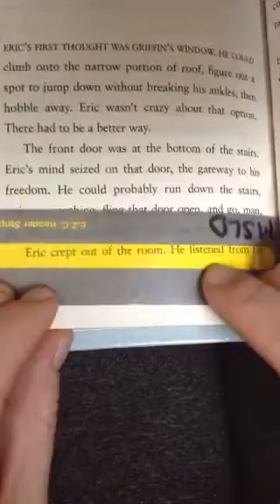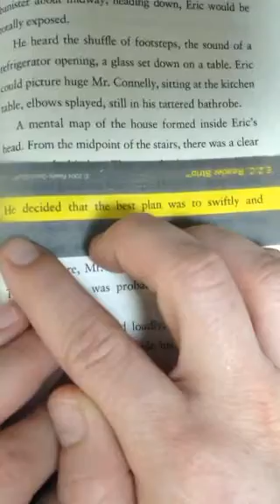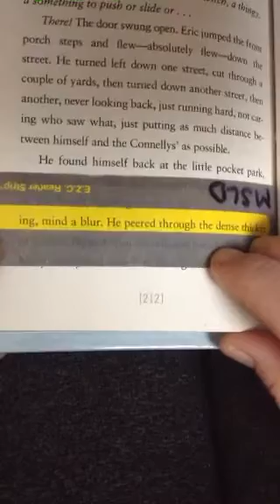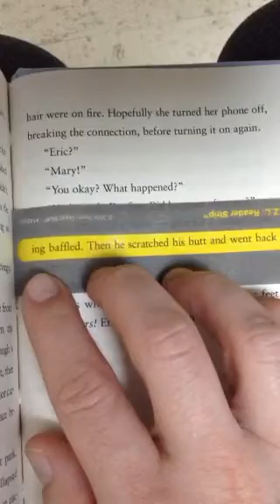Bystander by James Preller Chapter 32: Door